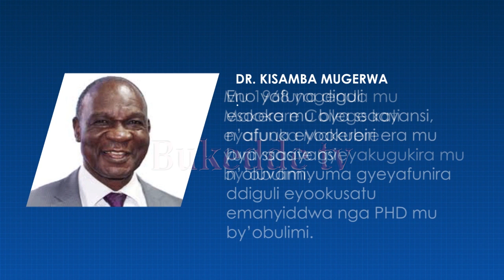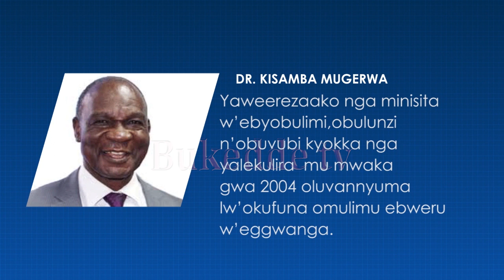Agataliikonfuufu: Dr. Kisamba Mugerwa afudde. Bino bye bimukwatako.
Eyaliko minisita w’ebyobulimi Dr.Wilberforce Kisamba Mugerwa afudde akawungeezi ka leero.Kigambibwa nti afudde kirwadde kya COVID 19 ng’ajjukirwa nnyo olwa puloggulamu ya gavumenti ey’okugaggawaza bannayuganda ey’entandikwa.